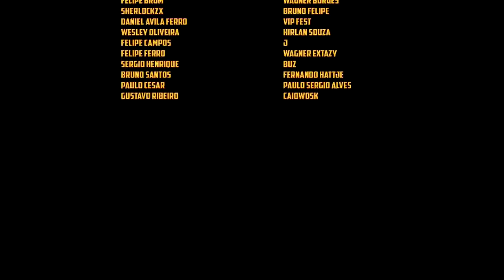🗺️Farthest Frontier Hardest - A distração é sua maior inimiga... EP 05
Configurações de dificuldade da série:

RECURSOS ADICIONAIS: CONQUISTADOR
DOENÇAS: CONQUISTADOR
VIDA SELVAGEM: CONQUISTADOR
SAQUEADORES: CONQUISTADOR

Proteja e guie seu povo para fundar uma cidade no meio do nada nos limites do mundo conhecido. Colha matérias-primas, cace, pesque e cultive para sobreviver. Produza itens para vender, consumir, equipar e lutar enquanto briga por sobrevivência contra os elementos e ameaças externas.

Seed: 7CB7684C800 - TERRAS ÁRIDAS - MAPA PEQUENO

🖥️Meu Setup:
Processador: AMD Ryzen 7 3800X
Placa de Vídeo: Radeon RX 580 6 GB
Memória Ram: 4x8 Gb Corsair DDR4 = 32 GB
Fonte: Zalman 500W (ZM500)